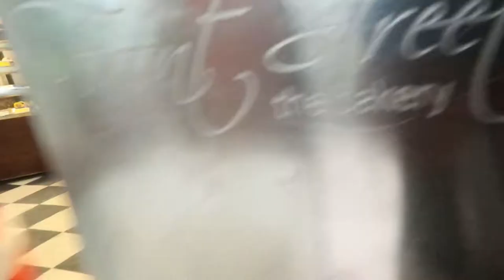Four Stories in One Vlog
How about four stories in one vlog ?